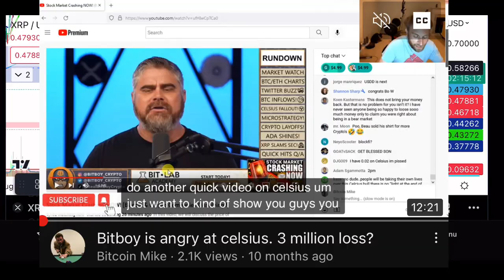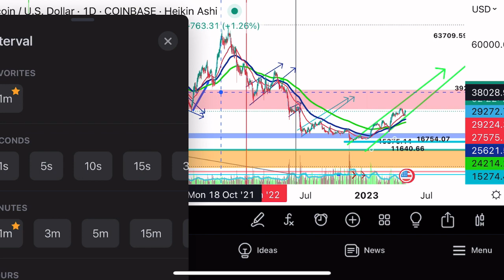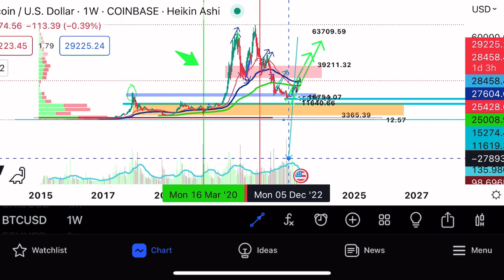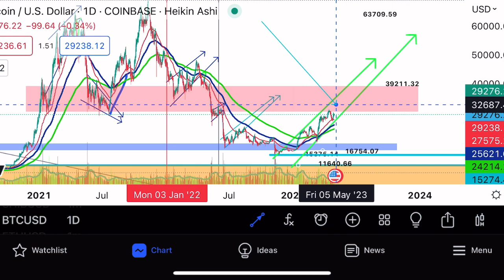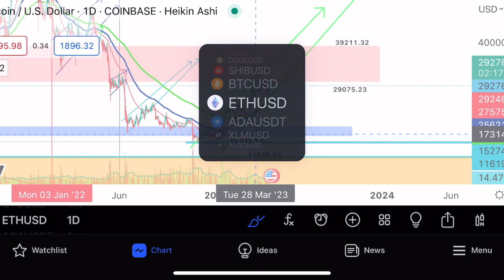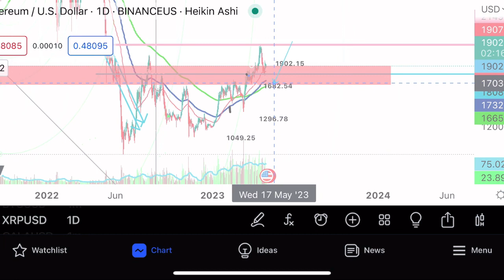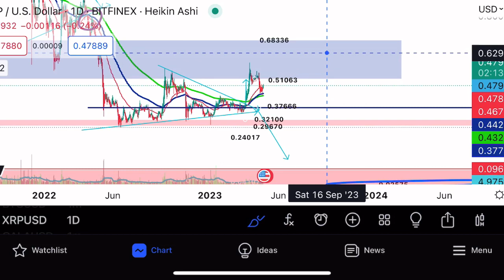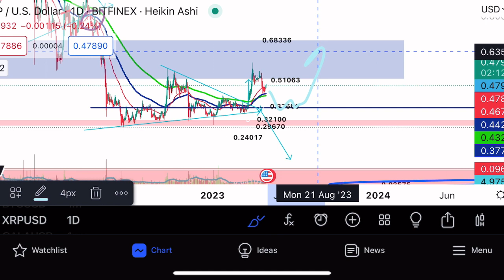xrp FCC breaking news changed xrp forever Bitboy bought 3 bankrupt coins top pic in 2021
This company has over 20 years of experience and has come up with the best in-house

I say that with peace ☮️ and love 💕